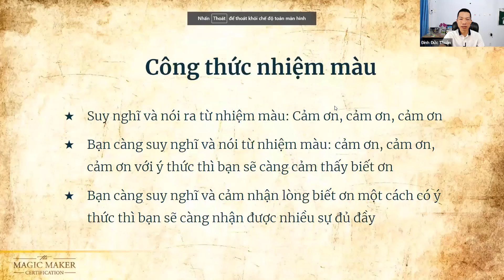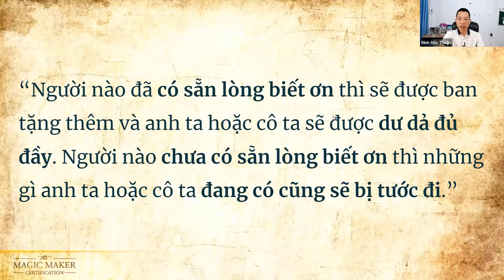Khám Phá Sức Mạnh Của Lòng Biết Ơn: Cuộc Sống Trở Nên Tuyệt Vời Hơn| Đinh Đức Thuận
Sức Mạnh Của Lòng Biết Ơn| Đinh Đức Thuận
Người biết ơn sẽ có dư dả đủ đầy, kẻ phàn nàn thì luôn thiếu thốn.